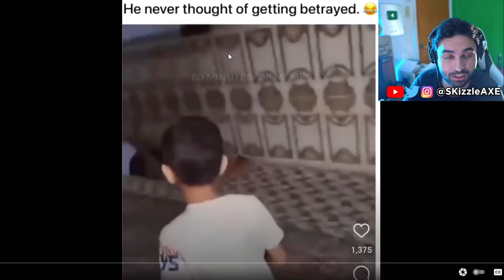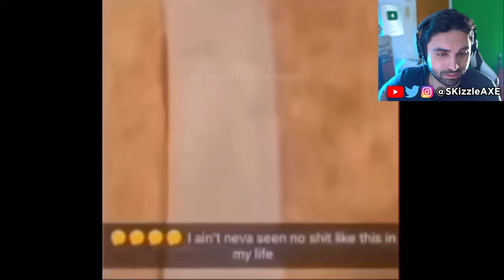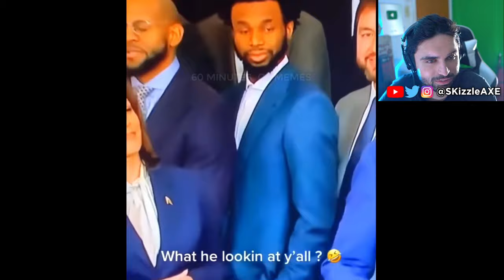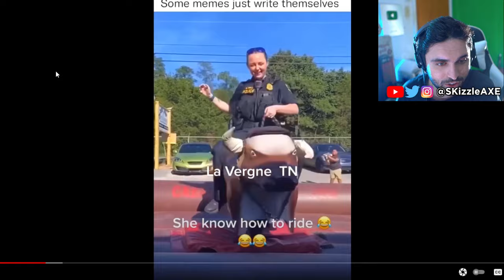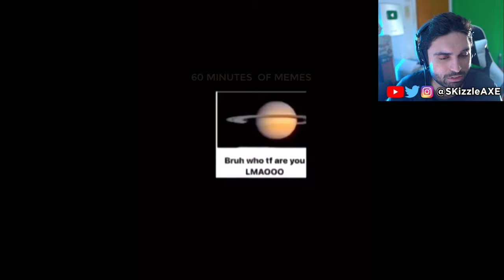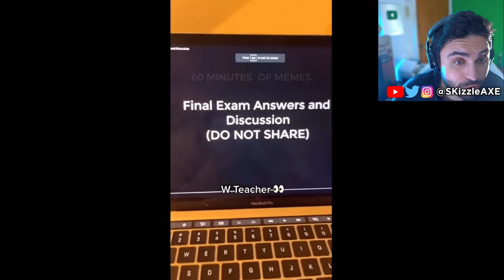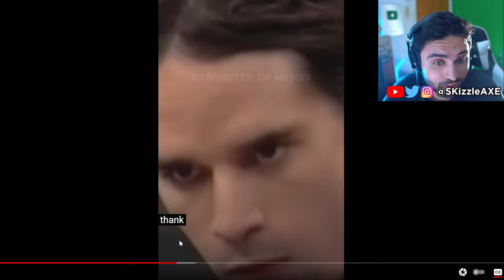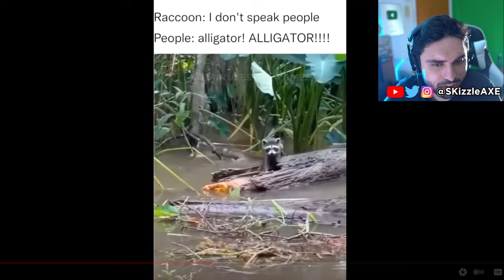TRY NOT TO LAUGH 🤣 - Dank Memes & Funny Coub Memes (Funny Moments & Best Fails TikToks)